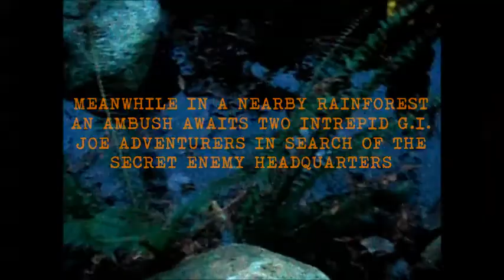G.I. JOE - The Adventure Begins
The first installment in the adventures of the G.I. Joe Adventure Team. Produced and directed by Brett Skorey and Troy Falk. Filmed on location at grandma and grandpa's oceanfront compound in Powell River, B.C. Dec. 2013.